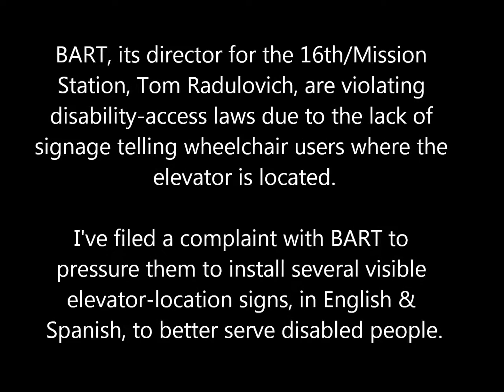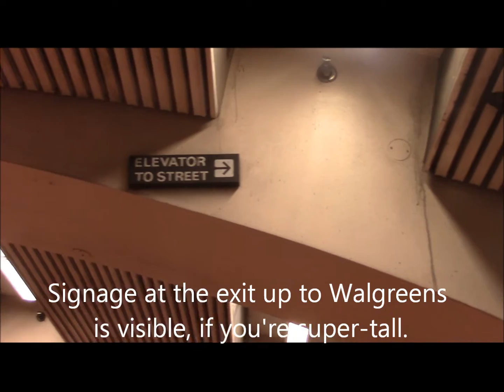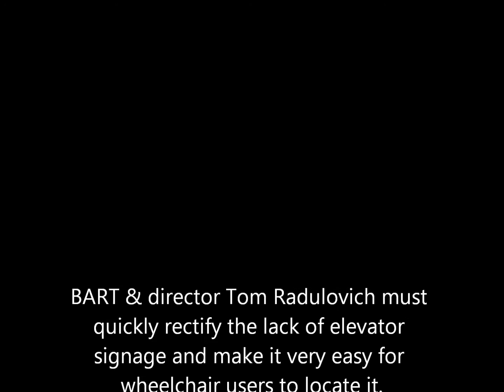16th St BART Plaza's Lack of Elevator Signage = ADA Violation